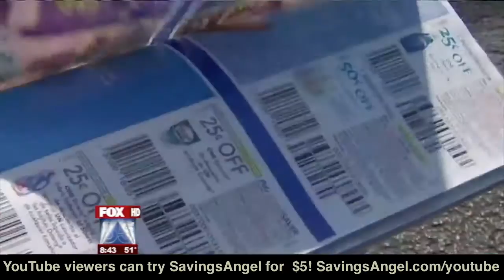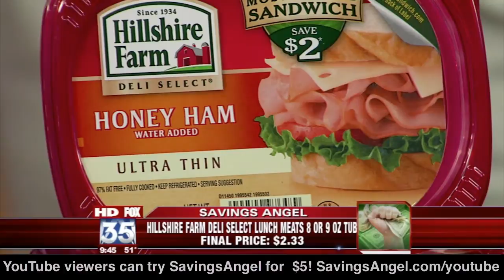Extreme Couponing Without the Extreme Lifestyle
Save $4000+ in 2011. Save $200-$300 in the next 30 days.

SavingsAngel.com - Cut Your Grocery Bill in Half! We guarantee your savings.

We match up THOUSANDS of manufacturer coupons with sales at your local grocery stores. You can get free and next-to-free groceries every week when you start today.